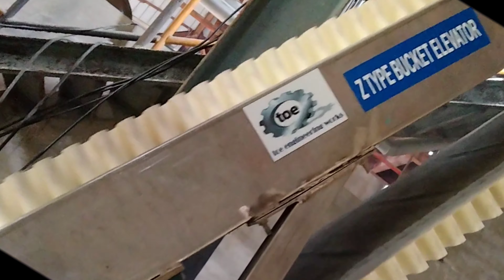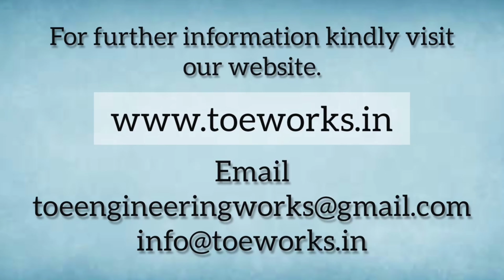Z Elevator Conveyor System for Sulphur Powder/Granules Handling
We are the designer & manufacturer of Z Elevator Conveyor System for Sulphur Powder/Granules Handling.
toe engineering works is the Leading manufacturer of Customized Heating System, Roller Conveyor, Belt Conveyor, Bucket Elevator, and many other products.